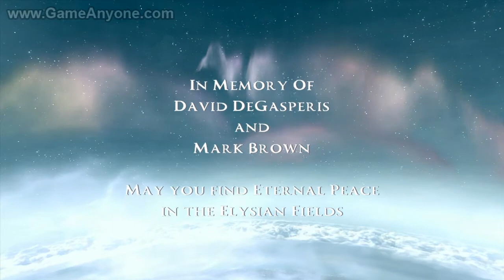Rise of The Argonauts HD w/Commentary Part 62 "Ending"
rise of the argonauts play through in 720p high definition with commentary by shadowzack jimbojim jimbo .